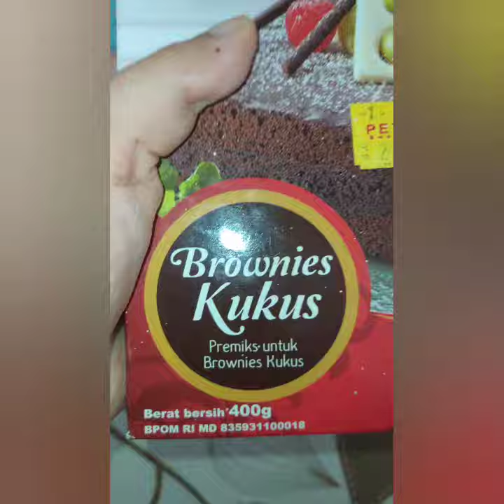Brownies coklat PONDAN nyoklat banget yang gampang praktis enak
Haii bun ...bunda fahima mau masak  brownis yang gampang cepet pakek yang pratis Pondan kukus tapi aku bikin jadi kering pakek oven dan ini tu enakk bangett ... Pengen coba coba lagi

Ini bahan bahan y ya...
200gr  PONDAN brownis kukus
50g margarin/ 1sdm
50g coklat batangan
6 sdm Minyak sayur
3 buah Telur

Di oven 25menit pakek 150 Drajat sesuai oven yang di pakek ya bun